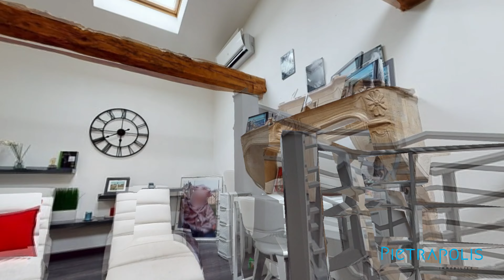[VISITE VIRTUELLE] Ancienne grange rénovée de 200 m² à Reyrieux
Venez découvrir à Reyrieux (01600) cette ancienne grange transformée en très belle habitation en 2008 de plus de 200 m2 habitables sur  520 m² de terrain.

Exposée sud. Sur 2 niveaux, vous tomberez sous le charme de sa luminosité, de ses volumes et des prestations haut de gamme proposées.
Elle se compose de plain pied, d'une entrée, un hall avec buanderie, cave et WC.
La  pièce de vie très lumineuse de 80 m2 est ouverte sur la cuisine US entièrement équipée.
A l'étage vous trouverez deux chambres, une suite parentale avec salle d'eau, une salle de bains avec douche et baignoire. Une quatrième chambre est possible dans l'espace jeux de 18 m2.

Concernant les équipements:
- VMC double flux
- Climatisation réversible
- Menuiserie triple vitrage
- Stores  B S O (brise soleil à lames orientables).

L'intérieur de la maison est en excellent état.

Une terrasse, des annexes, un jardin et une cour pour garer les véhicules viennent la compléter, un gain d'espace et de confort bienvenu.

Vous serez séduit par le potentiel d'évolution encore possible.
Proche de toutes les commodités. Les autoroutes A46 et A6 sont accessibles à moins de 8 km.

Karine VINCENT 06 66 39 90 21